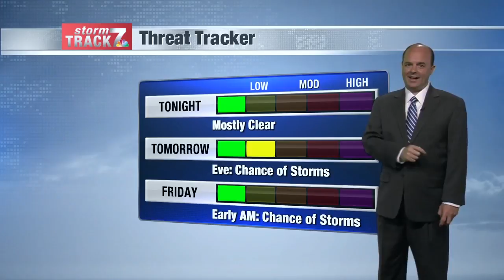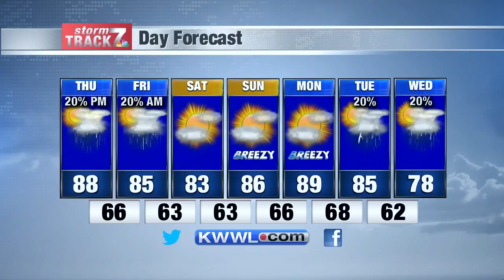Wed Eve Weather 6/3/20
Tracking storms